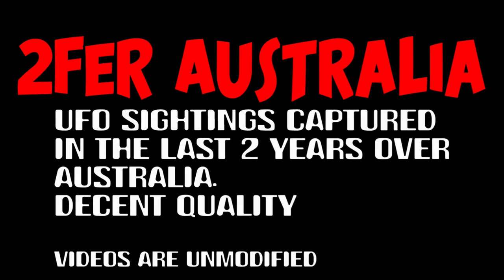2fer Australia; UFO sightings captured in the last 2 years over Australia - [04/16/2021]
3AM LOWDOWN DOES NOT CLAIM ANY RIGHTS OVER ANY OF THE GRAPHICS, IMAGES, VIDEOS, SONGS USED IN THIS VIDEO.